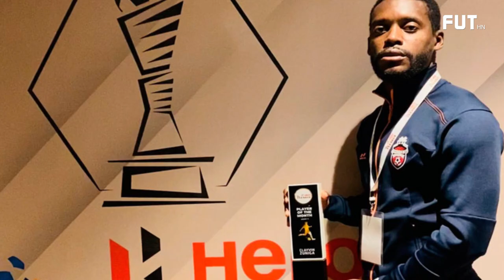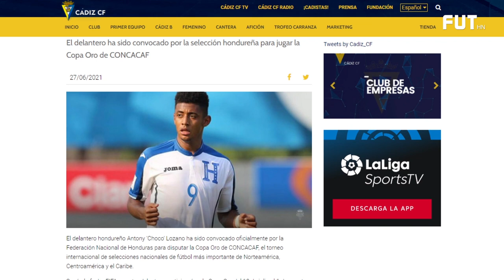GOOL DOUGLAS MARTINEZ / SEGUNDA DIVISION EXIGE 2 ASCENDIDOS A PRIMERA / CHOCO CONFIRMADO EN COPA ORO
GOOL DOUGLAS MARTINEZ / SEGUNDA DIVISION EXIGE 2 ASCENDIDOS A PRIMERA / CHOCO CONFIRMADO EN COPA ORO / CLAYVIN ZUNIGA ES FICHADO POR EL CD. FAS DE EL SALVADOR / KEVIN LOPEZ NO RENUEVA CON MOTAGUA BUSCA JUGAR EN MLS / BARRIDA EN LOS LOBOS DE LA UPN / REAL ESPAÑA NO PERMITE ENTRENAR A ALLANS VARGAS A PESAR DE TENER CONTRATO VIGENTE